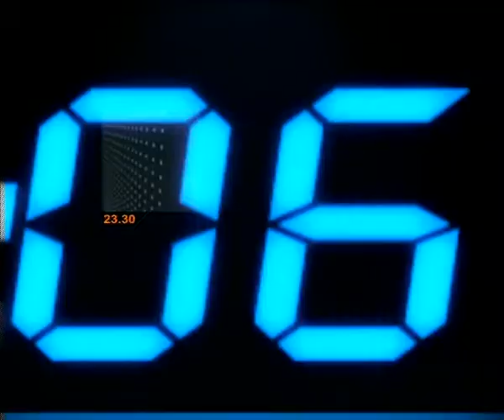ข่าวข้นคนเนชั่น (10ธ.ค.55 เบรค3)